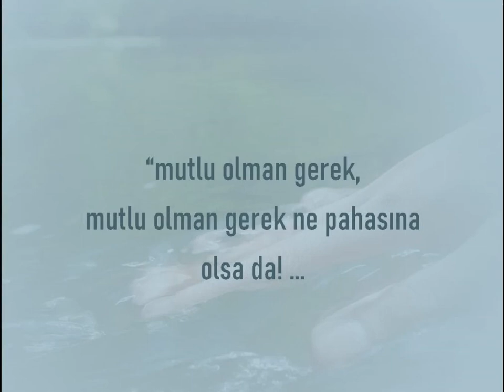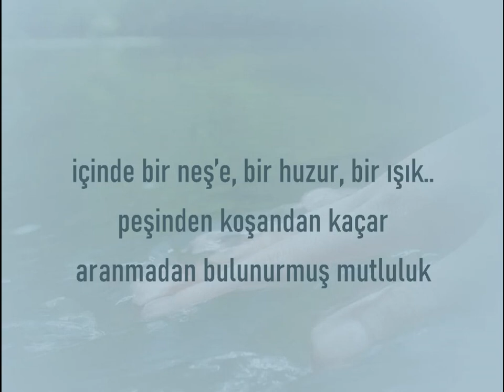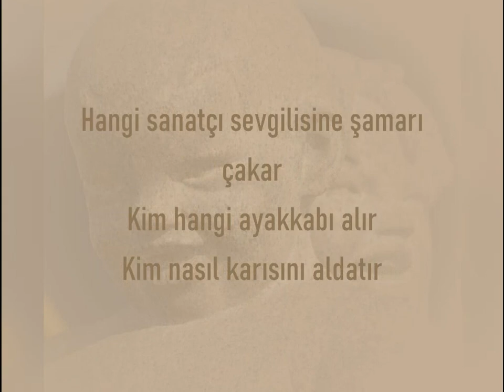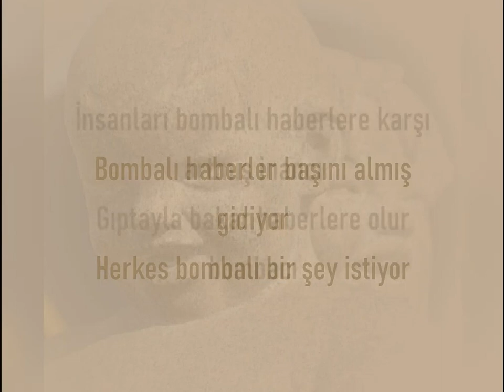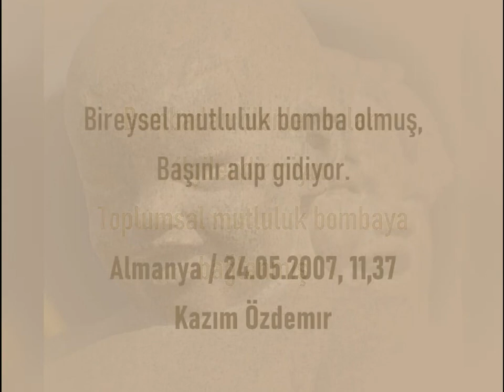Mutluluğu Aramak - Kriton Dinçmen & Bombalı Mutluluk - Kazım Özdemır